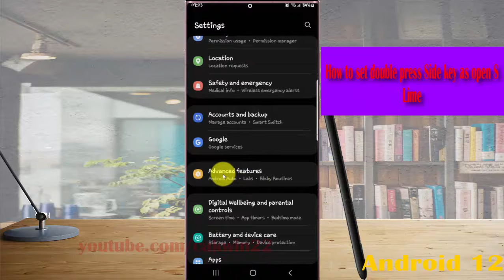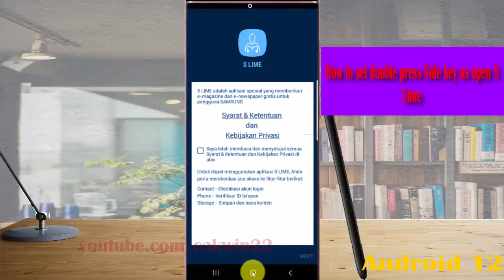Samsung Galaxy S22 Ultra : How to set double press Side key as open S Lime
In this video, you will find the steps on How to set double press Side key as open S Lime in Samsung Galaxy S22/S22+/S22 Ultra.  This video uses Samsung Galaxy S22 Ultra SM-S908E/DS International version runs with Android 12